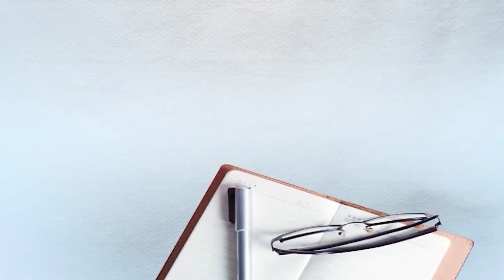ਬਸੰਤ ਪੰਚਮੀ 'ਤੇ ਵੀ ਕਿਸਾਨਾਂ ਦਾ ਮੁੱਦਾ ਰਿਹਾ ਮੁੱਖ, ਲੋਕਾਂ ਨੇ ਪਤੰਗਾਂ ਰਹੀ ਦਿੱਤਾ ਖ਼ਾਸ ਸੁਨੇਹਾ